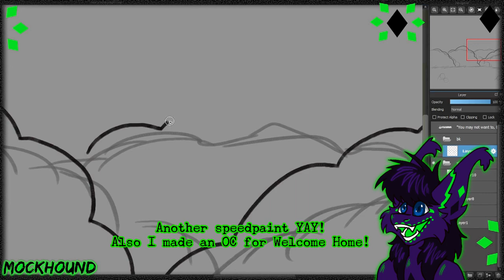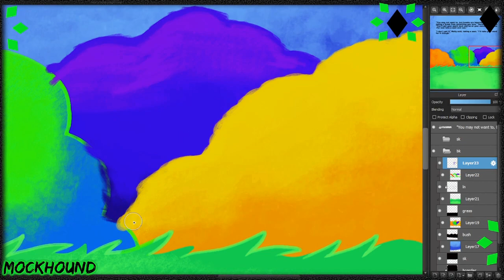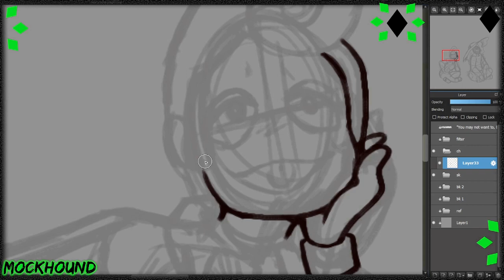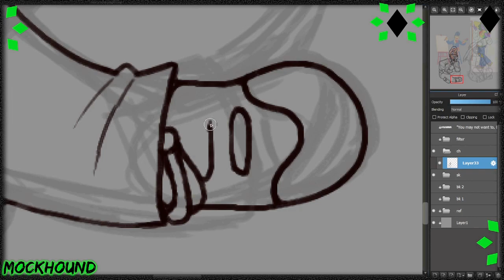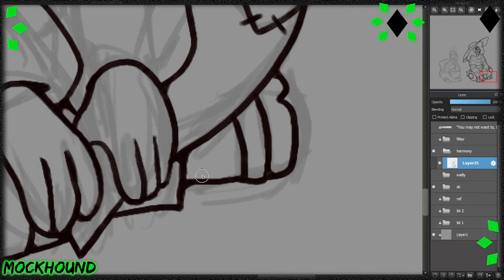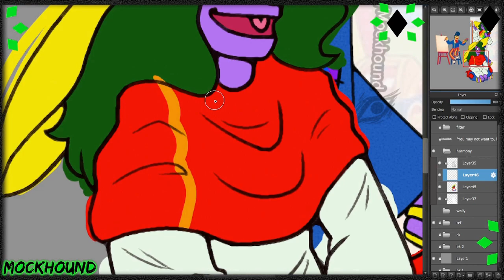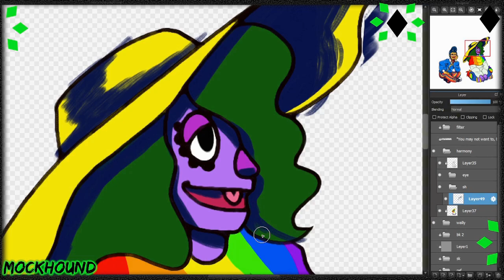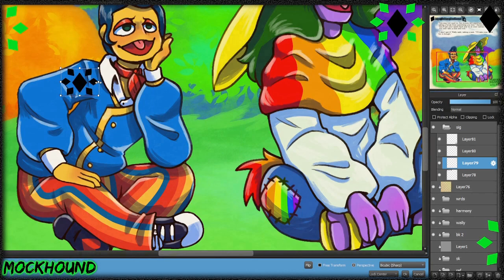Advice Speedpaint || Welcome Home Fanart (ft WH OC)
I made a Welcome Home fan character! This is Harmony! I made a tiktok for them, I’ll try to post it on YT somehow lol.

I forgot to record the sketch, my bad.

Follow the creator of Welcome Home!
They also have an official Instagram they aren't active on, but its there.

Date Recorded:
4/12/23

Time Taken:
2 hours and 38 minutes

Art Program: Medibang Paint Pro
Wacom Tablet: PTH660
Recording: OBS studios
Editing: Openshot Video Editor

I also have a few discord servers that you could join. The first one is a personal server for the channel and the second one is The Raveyard, a server shared with Lister, a good friend of mine.

FOR LEGAL PURPOSES! I DO NOT SUPPORT NFTS NOR CONDONE THEM. I DO NOT SUPPORT AI ART NOR CONDONE IT. I DO NOT GIVE PERMISSION TO ANYBODY TO TURN MY ART INTO AN NFT. I DO NOT GIVE PERMISSION TO ANYBODY TO USE MY ART FOR AI PROGRAMS TO LEARN.